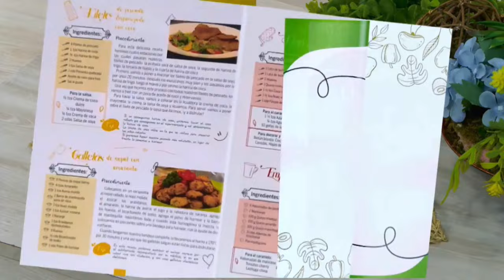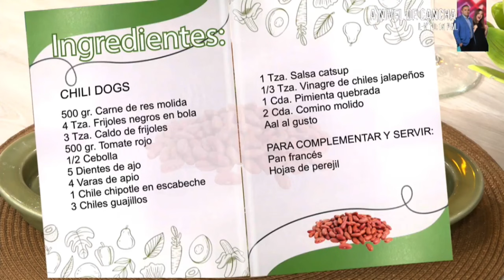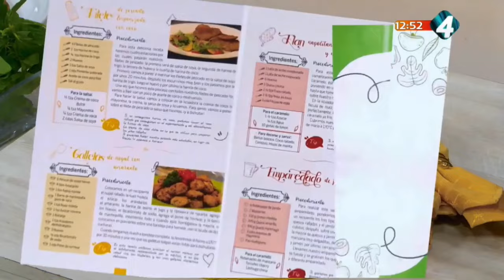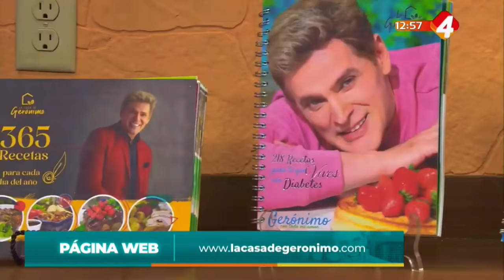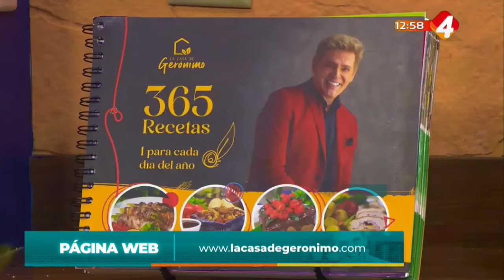En La Cocina con Gerónimo - Programa completo 1 Julio 2024 Licuado para bajar de peso